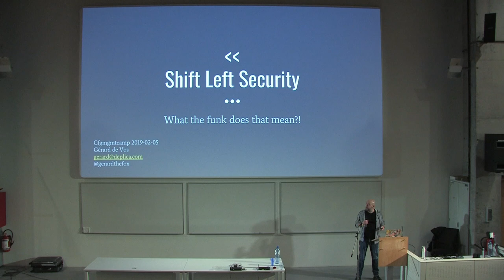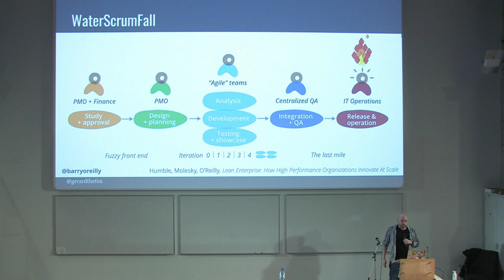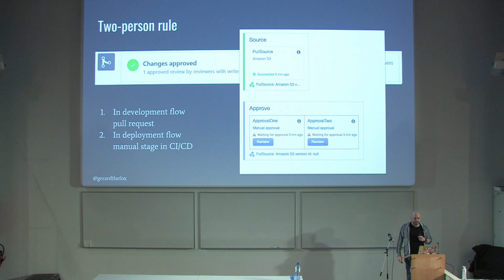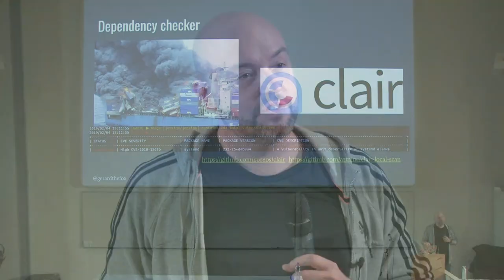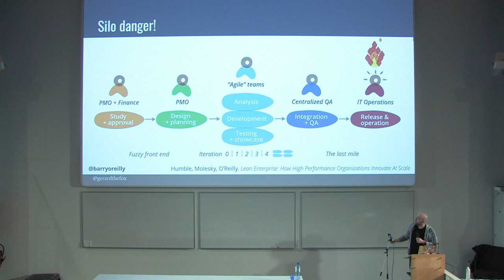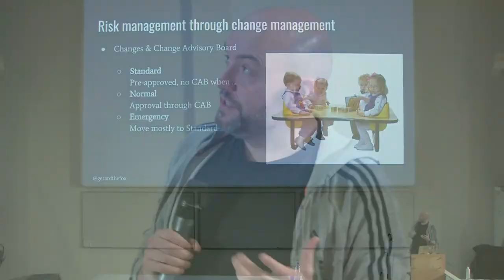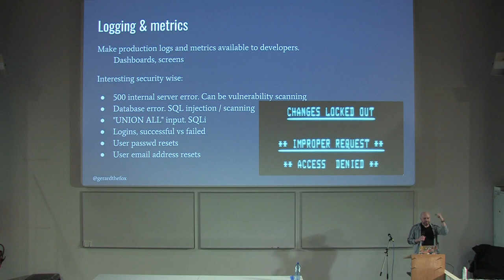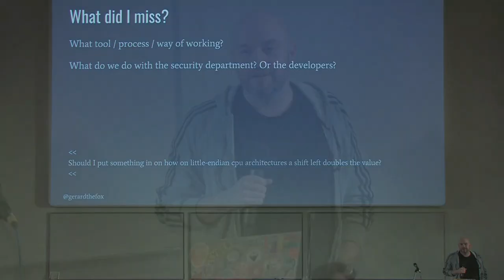'Shift Left Security', what the funk does that mean?! - Gerard de Vos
In the agile, lean, devops communities people talk about improving security by “shifting left”.
Patterns and tools are emerging, or re-emerging, that make security less of a pain in the development process while also making applications more secure.
I will cover tools and processes that help teams with the day to day work like code scanners, application scanners, pull requests, deployment tooling and infrastructure-as-code.
At the organisational level some relatively small changes to, for instance, the change approval process can have a big impact.
These are tools and processes that have proven themselves at many organisations and perhaps they can do the same for you.

Livestream and recorded at location: HoGent - Campus SchoonMeersen.